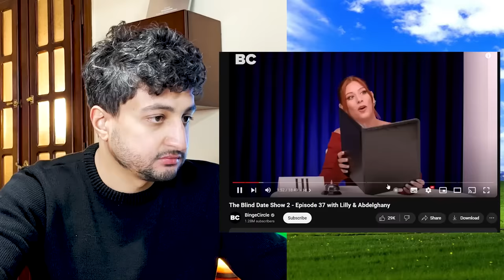blind date show - هو ده عادى؟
Taking a third wheel on one of Egypt's top dating content featuring trending bloggers Abdelghany & Lilly samy.